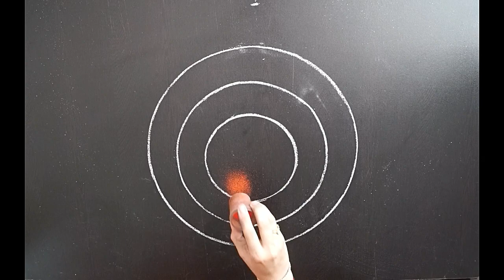Easy Sanskar Bharti Rangoli || Beautiful Diwali Rangoli Design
Hi Friends,